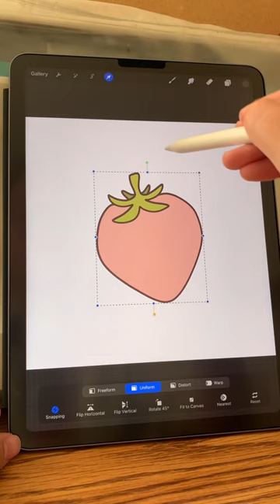Concerned strawberry guy 🤭🍓